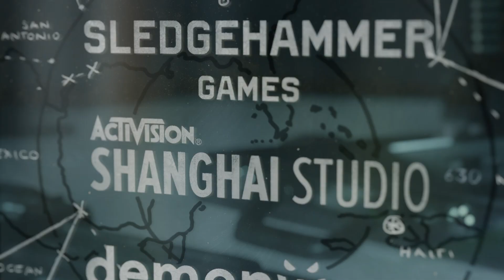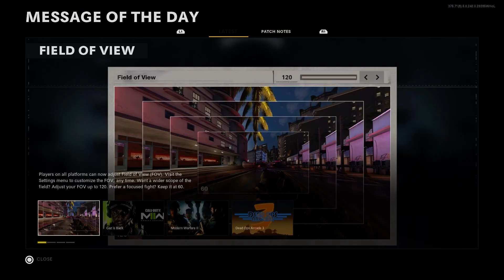Cold War Zombies With oi3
Sit Back Relax & Most Important❗